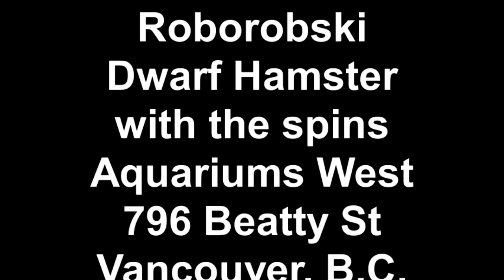Roborobski Dwarf Hamster with the spins Aquariums West 796 B